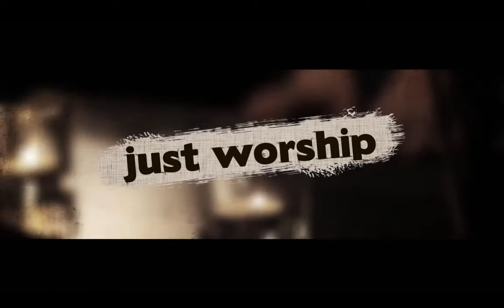Simchat Torah by Tony Robinson (Unplugged)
This song celebrates the Torah.  Simchat Torah means the Joy of the Torah.  It was the first song I wrote after Adonai opened my eyes to His restoration movement.  It is probably the most well-liked song I've written.  It's simple and has a really nice groove.